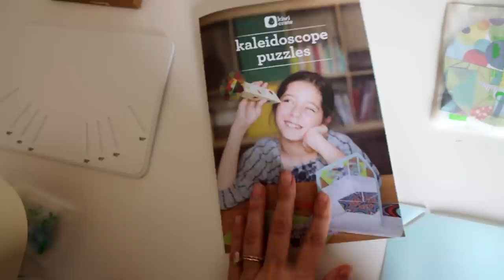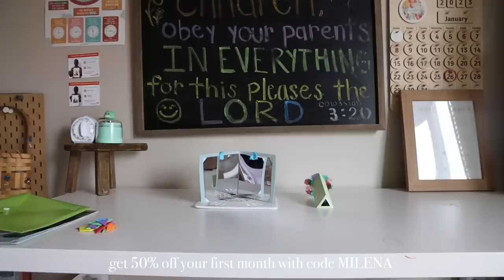childhood anxiety still shows up // DITL vlog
trench coat
cuticle oil
grey quarter zip

Noah's ark felt board
read along bible story

portable sound machine
muslin baby blanket
cloud baby blanket
baby monitor
smiley onesie

Living room-
Couch (similar)
Woven vase
Faux white flowers
Accent chair
Brown leather recliners
Black credenza (similar)
Black side table
Dog bed

Kitchen-
Black round mirror
Pantry (smaller version)
Kids kitchen tower
Black bistro chairs (similar)
Nespresso machine
Coffee maker

kitchen storefront (all my plates, cups, etc.)

avangeline's room-
Rug (similar)
Wooden side table (similar)
Wardrobe (similar)
Rattan changing basket
Wooden heart shelf
Wicker basket (similar)
Wooden stool
Floral crib sheets
Pack and play
Olive tree
Plant (similar)

OTHER LINKS //